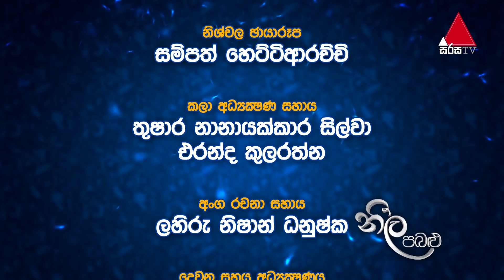Neela Pabalu - Episode 425 | 27th December 2019 | Sirasa TV